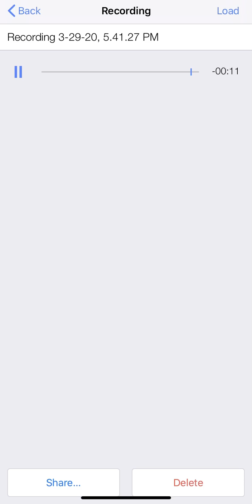CAN'T SAY ~ After Party Mix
JACKBOYS' Don Toliver and Travis Scott couldn't have done it better with these top songs from each of their highly anticipated albums. Here is a little mashup that shows the influence of these songs.

Listen ad-free with YouTube Premium
Song
CAN'T SAY
Artist
Travis Scott

Song
After Party
Artist
Don Toliver
Album
After Party
Licensed to YouTube by
WMG (on behalf of Atlantic Records); ASCAP